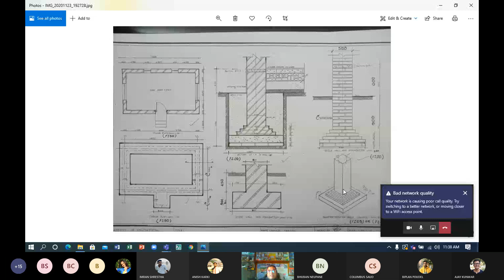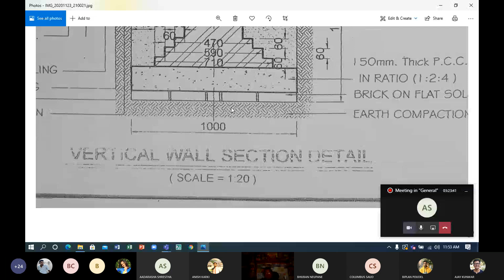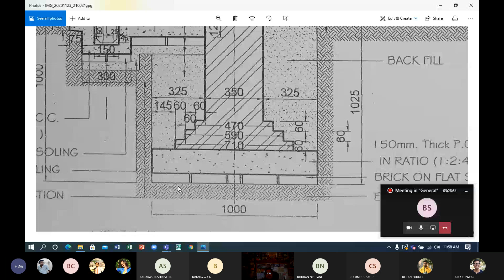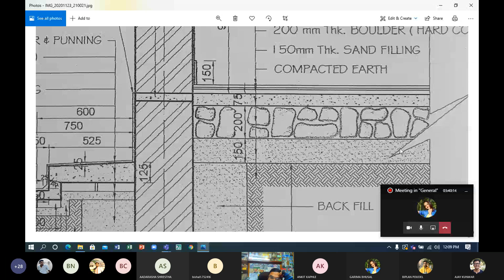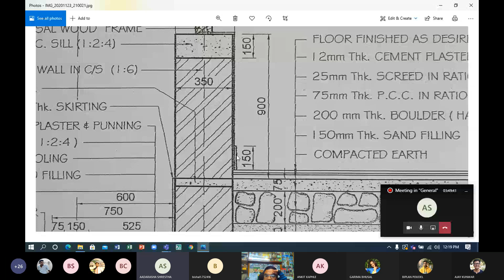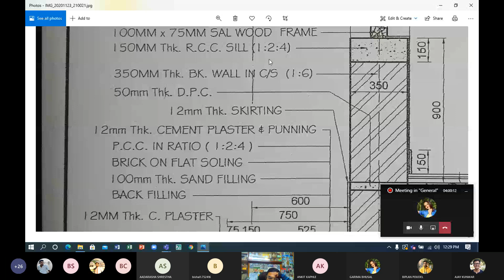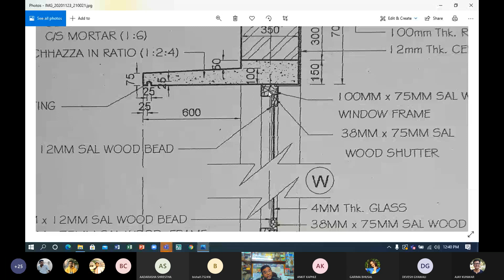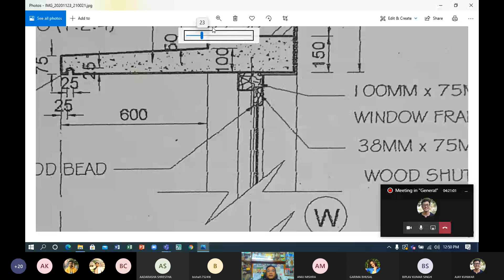Floor plan , Elevation ,Section in Building Drawing | 4 sem | BCE | lec -2